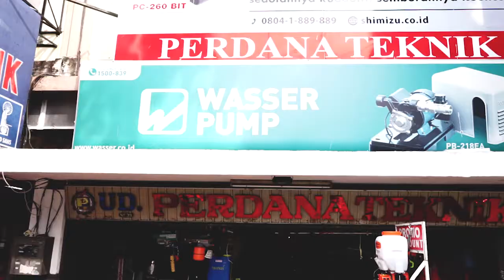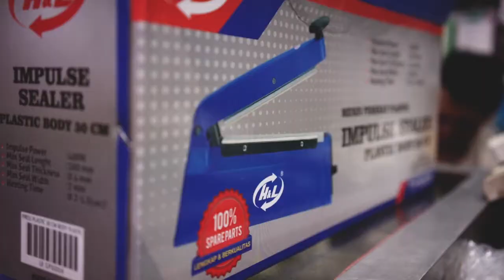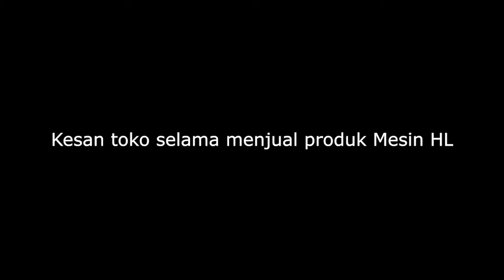PRODUK MESIN HL MUDAH DI JUAL LOH!! Profile TOKO TEKNIK PERDANA TEKNIK KEDIRI - JAWA TIMUR.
Perjalanan Mesin HL ke salah satu TOKO TEKNIK di daerah JAWA TIMUR. TOKO PERDANA TEKNIK KEDIRI - JAWA TIMUR.
Alamat :Jl. Dhoho No.39, Balowerti, Kec. Kota Kediri, Kota Kediri, Jawa Timur 64123 .
CHECK IT OUT
𝗢𝗳𝗳𝗶𝗰𝗶𝗮𝗹 𝗦𝘁𝗼𝗿𝗲 𝗛𝗟 :
Tokopedia:
Shopee:
Blibli:
Website Store :
atau bisa menghubungi call center kami di nomor : 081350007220
𝗦𝗲𝗿𝘃𝗶𝗰𝗲 𝗖𝗲𝗻𝘁𝗲𝗿 𝗥𝗲𝘀𝗺𝗶 𝗛&𝗟 :
𝗦𝗘𝗠𝗔𝗥𝗔𝗡𝗚: Ruko Adivasa Southpark 1 No 6 Jl. Roda Mas, Panggung lor, Kecamatan Semarang Utara, Kota Semarang, Jawa Tengah 50177
BEKASI TAMBUN : Jl. Diponegoro Km. 39 No. 14 - 15, Tambun, Jatimulya, Tambun Selatan, Jatimulya, Kec. Tambun Sel., Kabupaten Bekasi, Jawa Barat 17150
MAKASSAR : Jl Veteran Utara 282 Maradekaya Kota Makassar Sulawesi Selatan
BANDUNG : Jl. Soekarno Hatta No.170h, Kb. Lega, Kec. Bojongloa Kidul, Bandung, Jawa Barat 40235
TANGERANG : Ruko Jalur Sutera Kav.29B no 45, tangerang, Banten
KEDIRI : Jl mayor bismo no 92, Kediri, Jawa Timur 64121